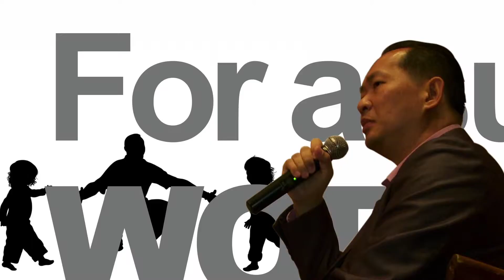What Makes A Fang-tastic Boss?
A single mum talks about how her company and her boss helped make her work environment a pleasant and caring one. And her boss talks about why he believes in a family-friendly workplace.